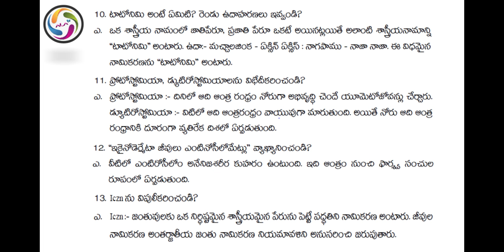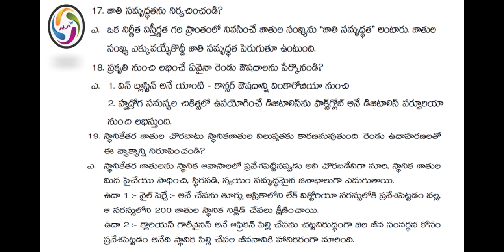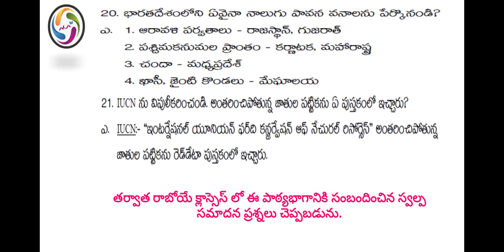జీవ ప్రపంచ వైవిధ్యం, Animal Diversity, ఇంటర్ మొదటి సంవత్సరం జంతుశాత్రం యూనిట్ 01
ఇంటర్ మొదటి సంవత్సరం జంతుశాత్రం యూనిట్ 01 లో గల రెండు మర్క్స్ ప్రశ్న జాబాబులు ఈ వీడియోలో చెప్పడం జరిగింది.
మీ సలహాలు సూచనలు మకు కామెంట్స్ రూపంలో తెలియజేయండి